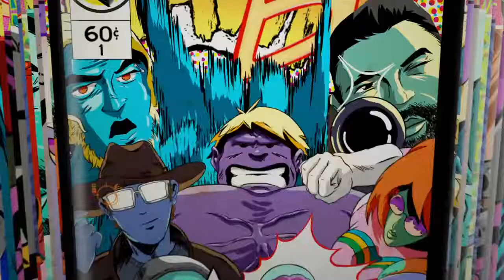COMIC BOOK*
Ranked  4k , 3k